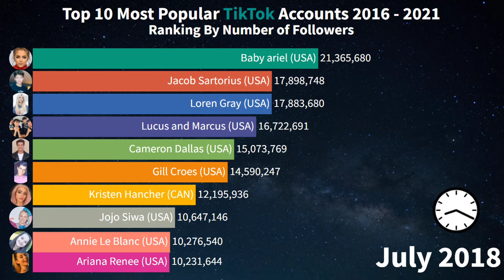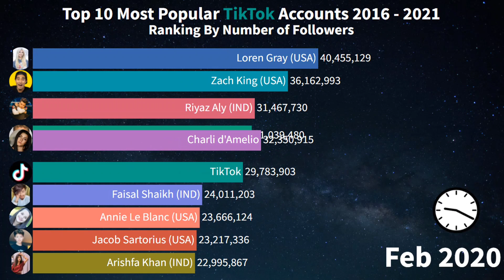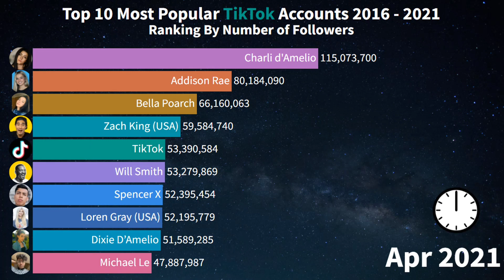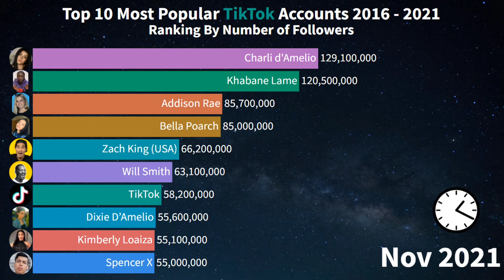Top 10 Most Popular Tiktok Accounts 2016 ~ 2021 - Rankings